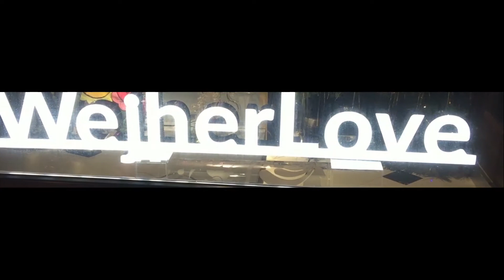ŚWIĄTECZNE WEJHEROWO CRACKER VLOG 1 2019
Witajcie taki film w świątecznym klimacie trochę iluminacji i wycieczka do Wejherowa. Pozdrawiam wszystkich w Nowym Roku.